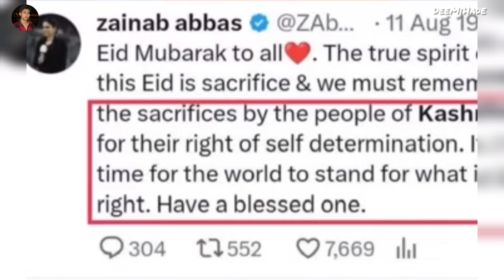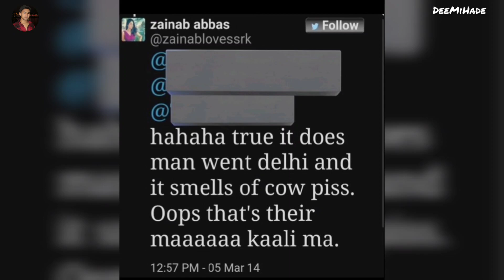पाकिस्तानी Anchor JAINAB ABBAS को India ने क्यों निकाला ? क्या है पूरा मामला 🤔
जैनब अब्बास को भारत से क्यों निकाला गया ? असली वजह आई सामने।

World Cup in india
Ind vs Afghanistan

Thumbnail Editing - Inshot Pro, pixllab, Remini , PicsArt

Video Editing - kinemaster Pro , Inshot Pro